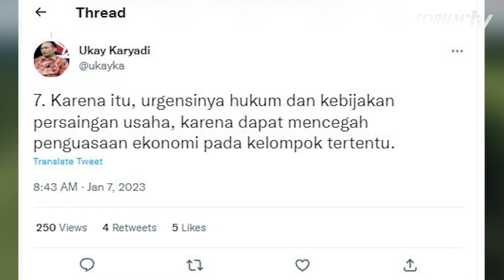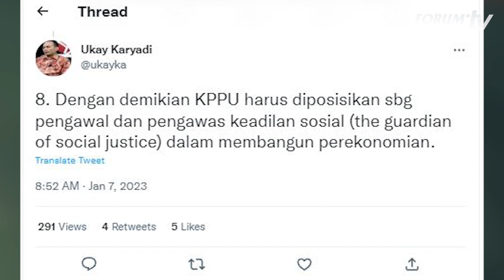KPPU MINTA KEWENANGAN SEPERTI KPK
Ketua KPPU menegaskan, lembaganya memerlukan kewenangan hukum agar bisa mengumpulkan bukti guna mempercepat proses penanganan perkara.

Ukay: bila perkara dibiarkan dan tidak dilakukan penindakan akan mebuat pelaku UMKM sulit untuk berkembang. Pertumbuhan ekonomi akan dinikmati kelompok usaha besar (market power).

KPPU harus diposisikan sebagai pengawal dan pengawas keadilan sosial dalam membangun perekonomian Indonesia.

FB forumkeadilandotcom
Tiktok forumkeadilantv
Hello forum.keadilan